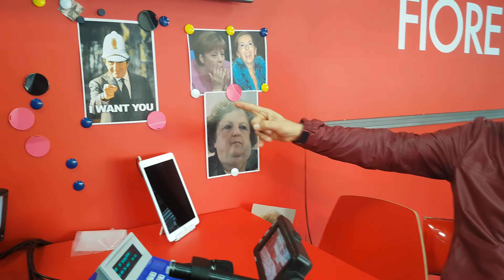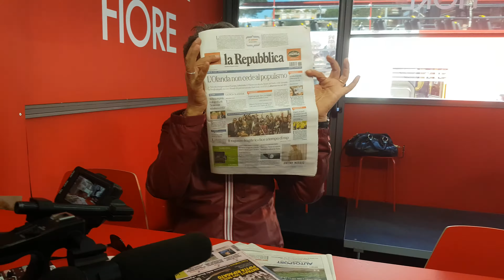Fiorello presenta Edicola Fiore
Fiorello presenta l'edizione 2017 di Edicola Fiore.